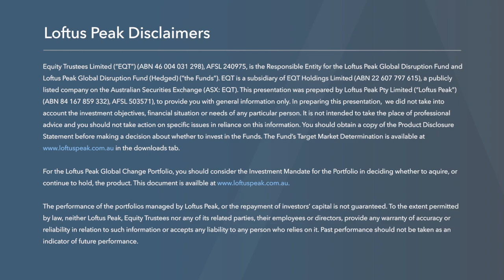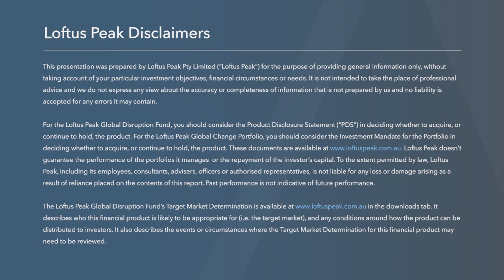The dawn of the "super-cap" tech | Update+ March 2023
Welcome to UpdatePlus! A short tour around the grounds of investment in the big disruptive trends that are driving business. For March, we discuss the turmoil in the banking sector and super cap tech.